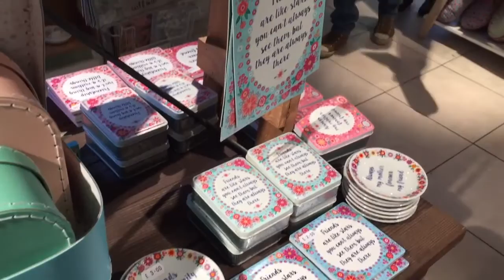Brighton.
day trip to brighton!
figured that i would film all my travels to look back on in the future :)

▷ FILMING INFO
Camera: iPhone 6
Editing: iMovie

▷ MUSIC
thunder clatter - chelsea cutler (wild cub remix)